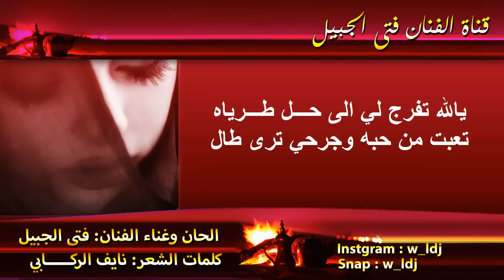لاغاب عنك اللي من الناس تهواه _ فتى الجبيل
بعض من اعمال الفنان  فتى الجبيل

لاغاب عنك اللي من الناس تهواه
تعيش بين الظــــن والظــــن قتال

الى متى خلي عن البعد  نشـــناه
نتعب على شانه ولا راف بالحال

ياما عن اهروج العواذل نصحـــناه
صدق بِنَا هرجت ترى أفلان قد قال

ليته رحل مع ناس فالحب تبــغاه
ولا رحل من سبت اهروج محتال

الي قهرني عقب صده وممشـــــاه
يضحك معا غيري وبالهجر مازال

يالله تفرج لي الى حـــل طـــرياه
تعبت من حبه وجرحي ترى طال

كلمات الشاعر
نايف الركابي